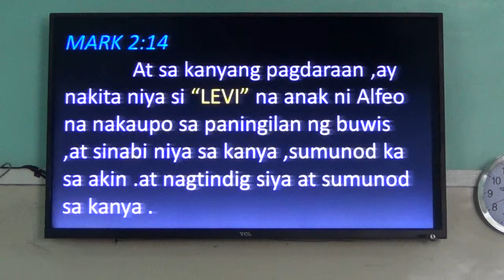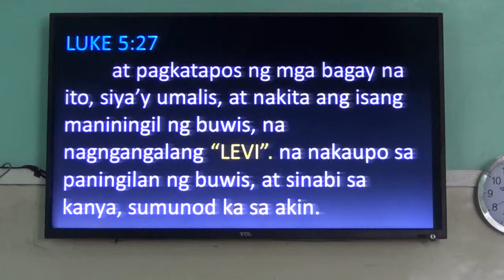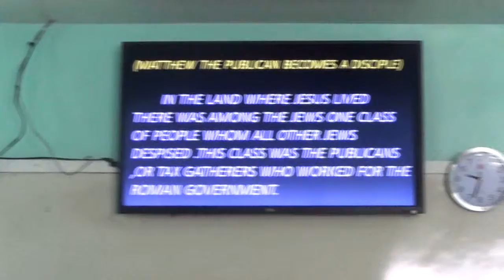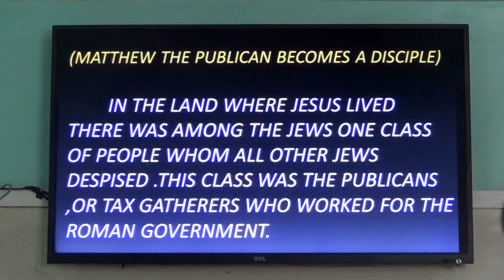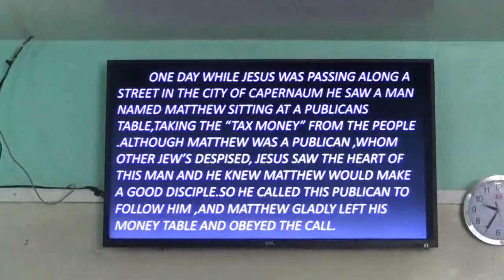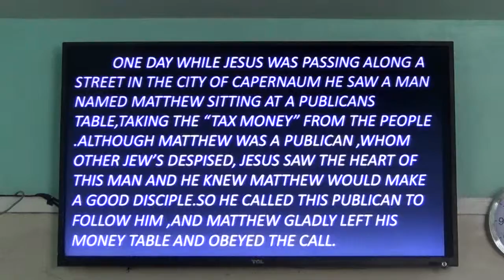EP213PT04 Twelve Disciples Matthew